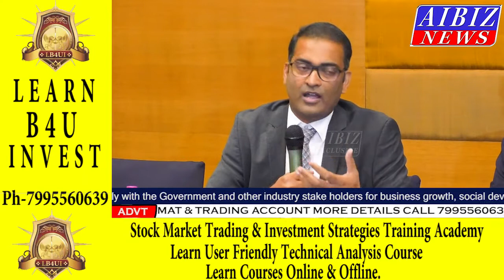Curtain Raiser of HYSEA Business Summit 2021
Curtain Raiser of HYSEA Business Summit 2021 Second Edition, Mr  Kishore Borra, Managing Director, EnergyTech Global